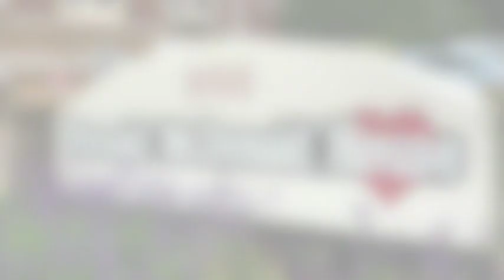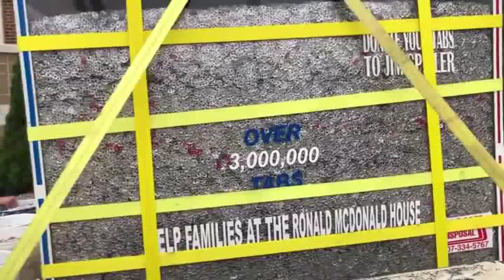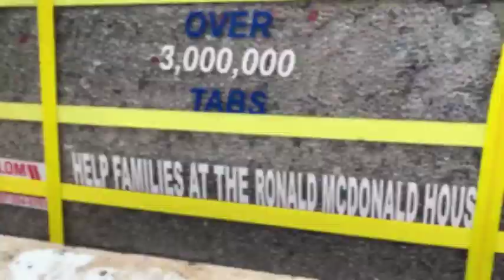Pop Tab King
A gentleman from Medford, Minnesota by the name of Jim Spinler has collected over 3 million Pop Tabs. He has donated them to the Ronald McDonald House located in Rochester, Minnesota.
This video tells about what this donation will mean to the Ronald McDonald House and why Mr Spindler collected and donated this World Record amount of Pop Tabs